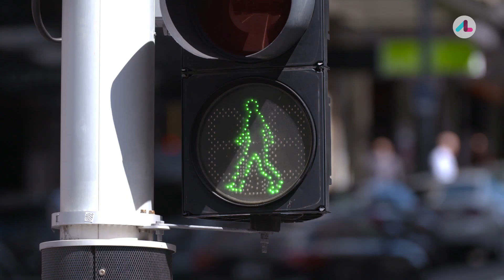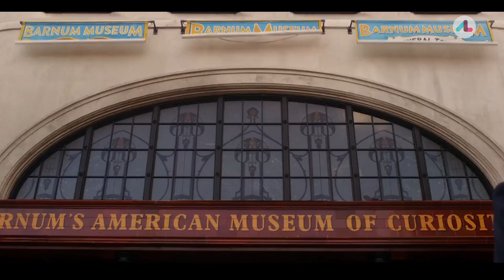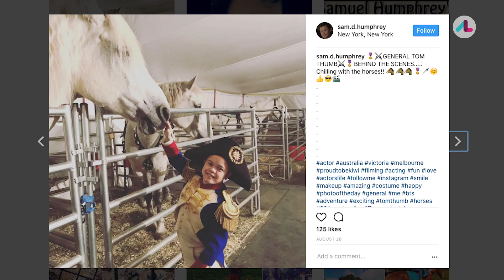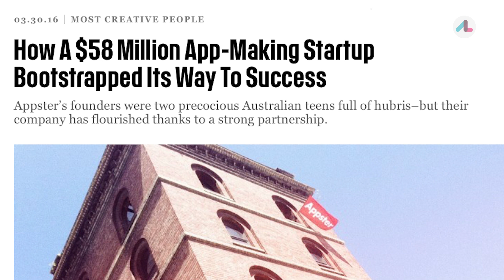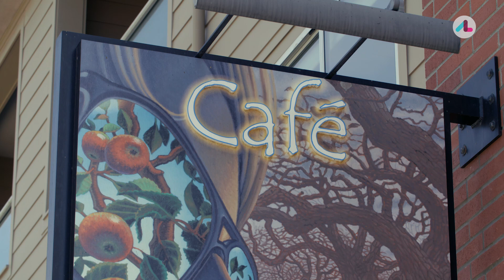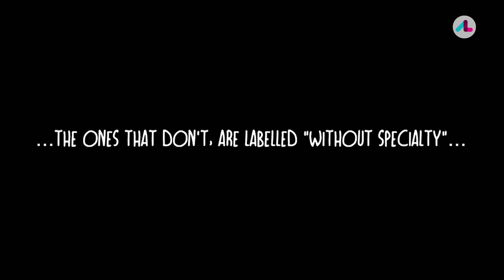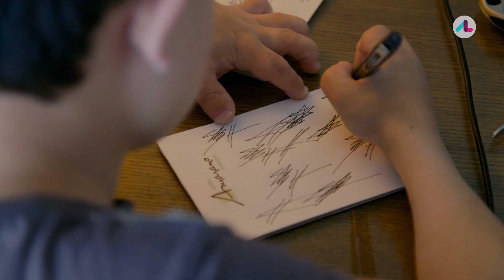Sam Humphrey Goes to Hollywood (The Greatest Showman)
Aspiring actor Sam Humphrey is talented, good-looking and determined to make a name for himself. At just 4’3” he’s not your typical leading man but producers recognised his X Factor. We join Sam in Hollywood as he's about to take on the role of his life.

The Greatest Showman, Hugh Jackman, Zac Efron, PT Barnum,  General Tom Thumb